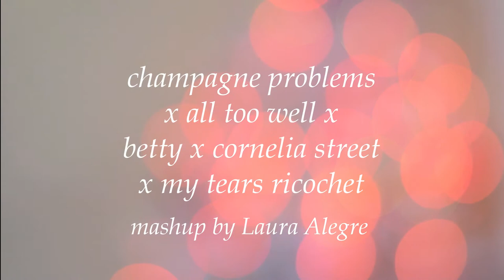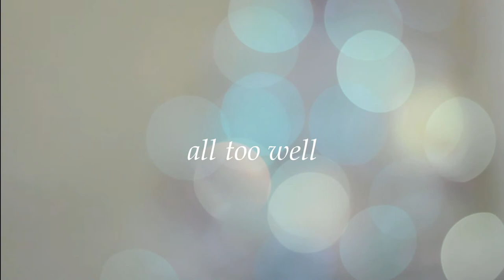champagne problems x all too well x betty x cornelia street x my tears ricochet (piano medley)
Okay so I was playing champagne problems the other day and when I realized I had played four more songs from Taylor Swift with the same chords. So I recorded it and now I'm posting it! Sorry for the quality, I recorded it from my phone. Hope you like it!

►►  My new single, "This Was Supposed to Be the Year", is now available everywhere! Check it out:

►► You can listen to "Before the Morning Comes" on your favorite streaming service.